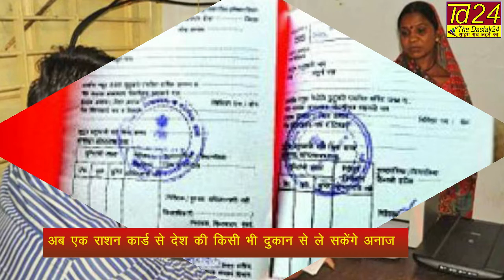अब एक राशन कार्ड से देश की किसी भी दुकान से ले सकेंगे अनाज